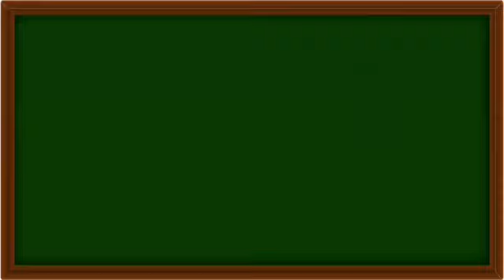Lecture for class 4th by Ms.Ruhila ma'am | Subject Urdu(part 2)Hamdardi